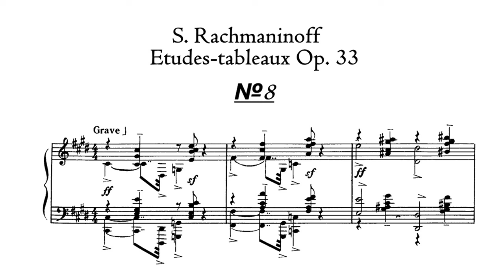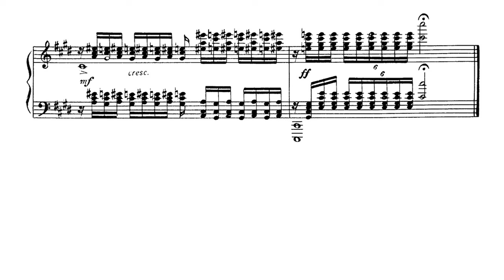S. Rachmaninoff - Etude-tableau Op. 33 no. 8 in C-sharp minor